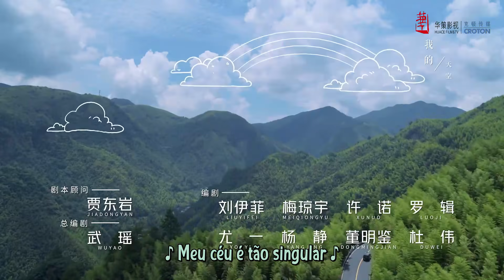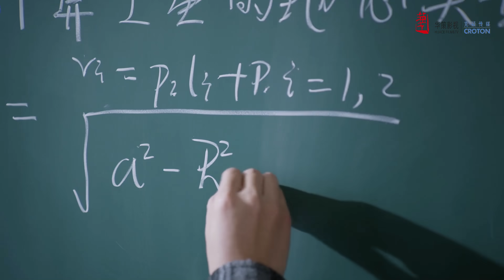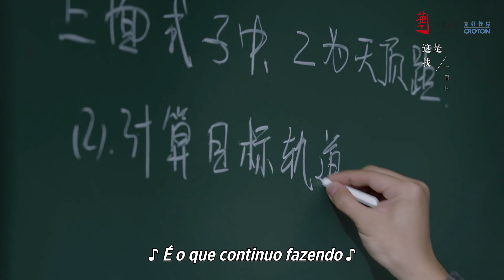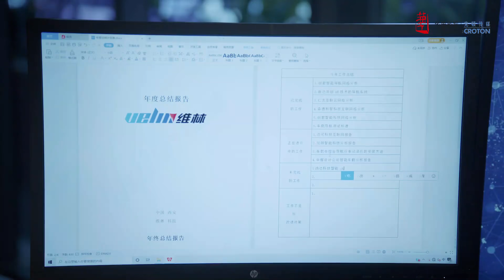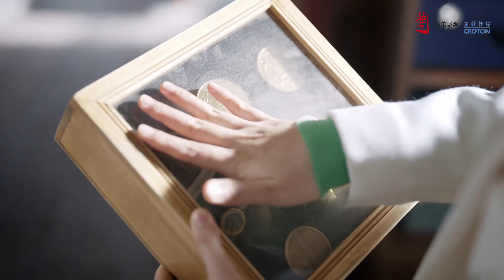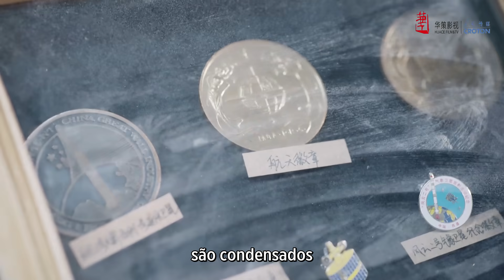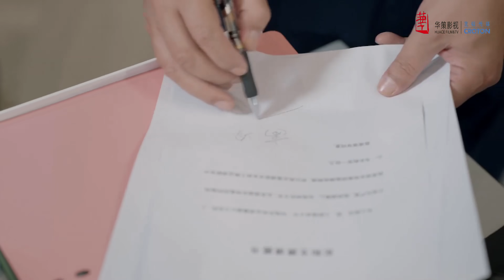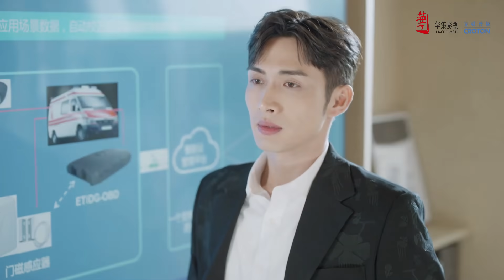【Legendado - PT】▶Drama: Nos Encontramos de Novo - Here We Meet Again (Episódio 30)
⭐Drama: Nos Encontramos de Novo - Here We Meet Again - 三分野
Diretor: Huang Tianren
Gênero: Romance, Comédia.
Número de episódios: 32
Distribuição:
Janice Wu como Xiang Yuan
Zhang Bin Bin como Xu Yanshi
Huang Zien como Gao Leng
Xiao Ruoyan como Chen Shu
Liu Weiting como Ling Qing Qing
Shi Qingyan como Ying Yinyin
Li Yixiao como Li Qin
Zhang Xilin como Li Yongbiao

Sinopse:
Xiang Yuan, uma jovem do Grupo Dong He, tem a tarefa de salvar a filial de Velin em Xi'an, que está à beira do colapso... e então ela embarca em sua própria aventura.
É lá que conhece Xu Yanshi, seu colega de escola que perseguiu com todas as forças, mas sem sucesso.
Xu Yanshi se encontra em uma situação difícil, mas apesar das dificuldades do local de trabalho, persiste no sonho de se tornar engenheiro de navegação.
Enquanto Xiang Yuan cresce no processo de lidar com a crise na empresa e se torna um líder habilidoso.
Os dois apoiam-se mutuamente e, mais uma vez, a centelha do amor acende-se e, juntos, partem numa viagem para tornar realidade o sonho da investigação sobre navegação na China.

▶ Lista de reprodução:

  • 🔸Drama: Nos Encontramos de Novo

⭐ Convidamos você também a acompanhar nossos outros canais com grande quantidade de conteúdo e em vários idiomas ⭐